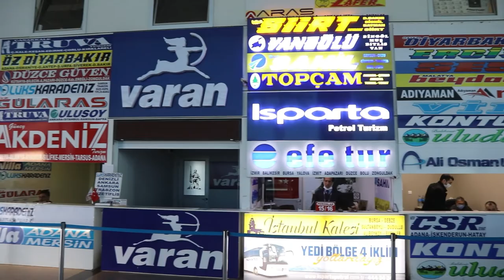Aydın Büyükşehir’den kiracılarına yüzde 50 kira indirimi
Koronavirüs pandemisi hayatın her alanını etkilerken Aydın Büyükşehir Belediyesi örnek bir kararla kiracısı olan esnafın kira bedellerinde indirime gitti. Aydın Büyükşehir Belediye Başkanı Özlem Çerçioğlu çözüm odaklı sosyal belediyecilik vurgusu yaparken, her zaman esnafın yanında olduklarını söyledi.